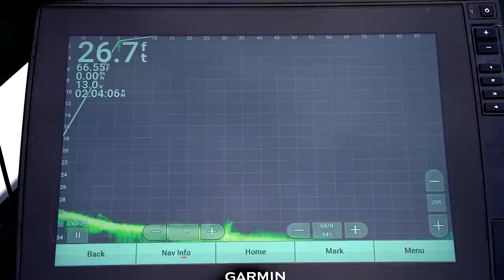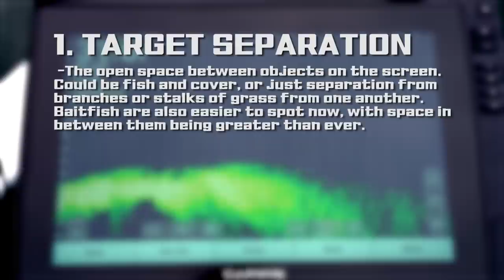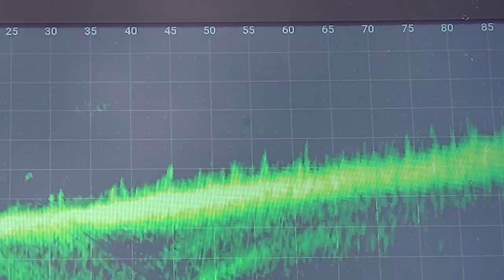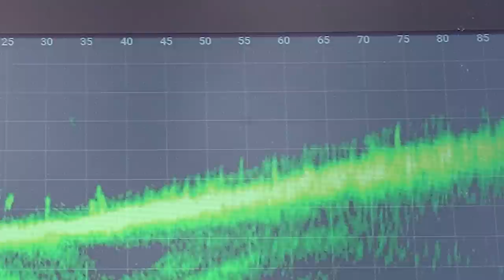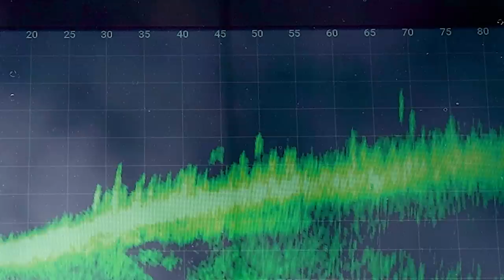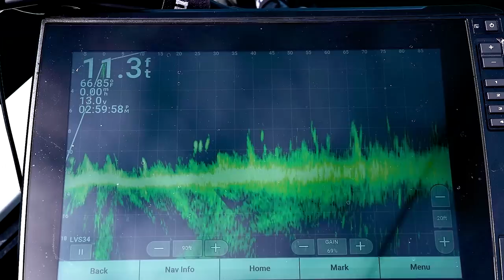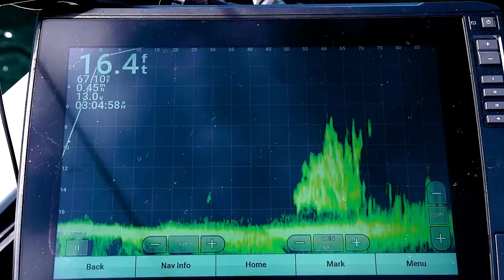Livescope PLUS Tips & Tricks (LVS34)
In this episode, I show you what the new Livescope Plus looks like and how it can help you catch more fish!

Forward Facing Sonar has become a staple in the bass fishing world, but not without controversy. I wanted to put the camera on the screen to show you EXACTLY what your lure, and the fish look like in REAL TIME!

This video is all about livescope, livescope plus, livescope vs active target, livescope vs mega live, active target vs livescope, lvs34 vs lvs32, livescope lv32 vs lv34, and so much more bass fishing tips and tricks!

Time Stamps:
0:00 - Livescope Plus